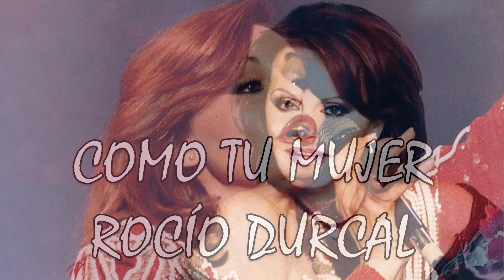COMO TU MUJER /// ROCÍO DURCAL